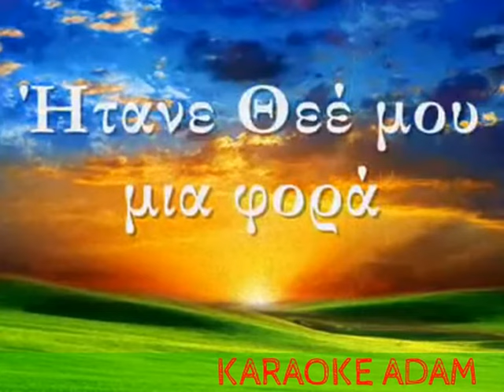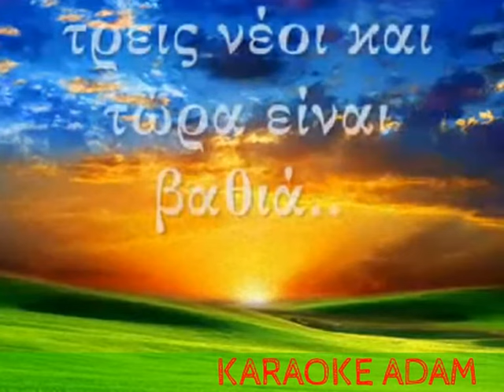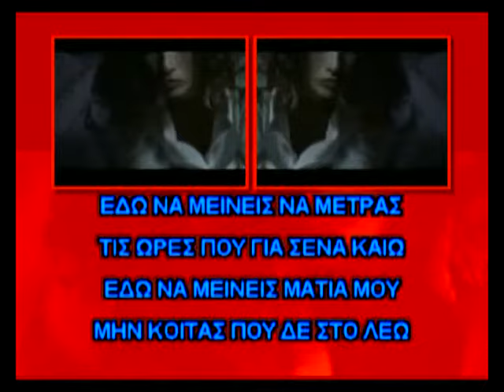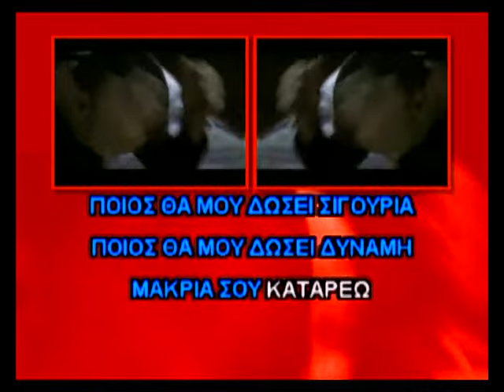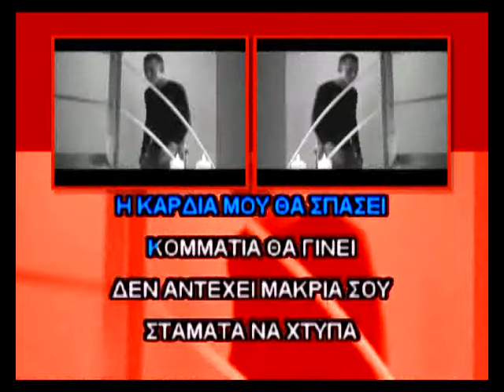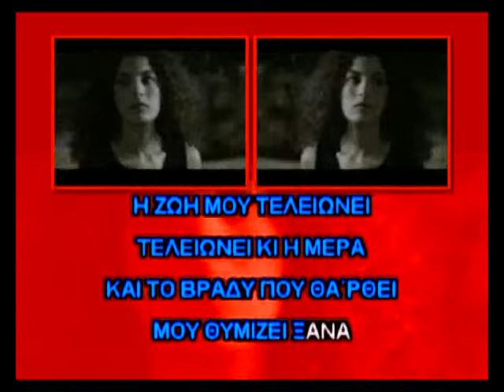Το επεξεργασμένο βίντεό μου